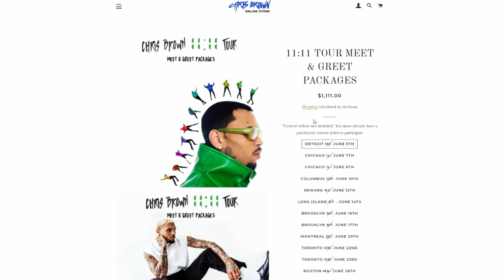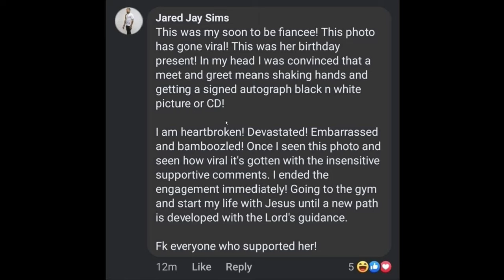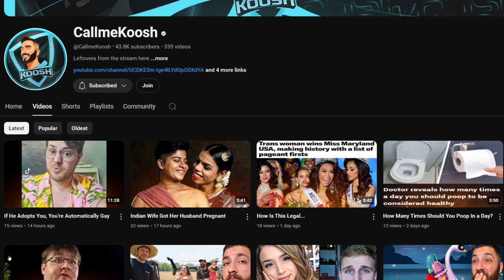Chris Brown Is Evil For This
Chris Browns meet and greet situation is sad. $1,111 for a picture is a scam.